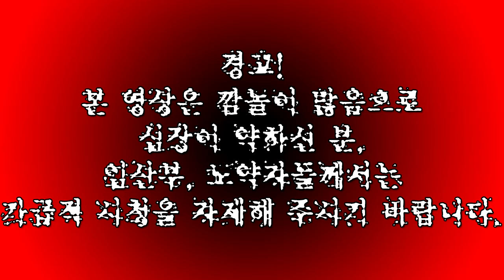[도푸리][인디 공포 게임] The Coma: Recut (더 코마: 리컷) 실황 8화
190706 The Coma: Recut (더 코마: 리컷) 실황 8화